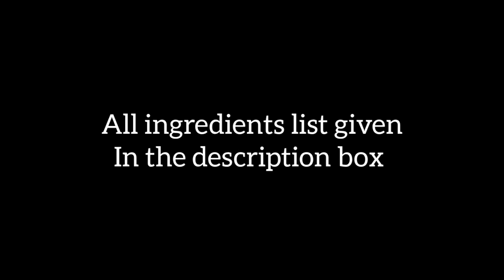மணத்தக்காளி காய் கார குழம்பு | Black Night Shade Curry | Reehana Recipes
Black Night Shade Curry

Ingredients :

Gingelly oil : 2 tbsp
Mustard seeds : 1/2 tsp
Fennugreek seeds : 1/2 tsp
Cumin seeds : 1/4 tsp
Small Onion : 1 cup
Curry leaves
Garlic : 10
Tomato : 3
Turmeric powder : 1/4 tsp
Kuzhambu milagai powder : 2 tsp
Salt : As per need
Black Night Shade fruit : 1 1/2 cup
Tamarind paste : 3 tsp
Water : 2 cup
Asafoetida powder : 1/2 tsp
Jaggery : 1 tsp
Coriander leaves

@rєєhαnα rєcípíєѕ